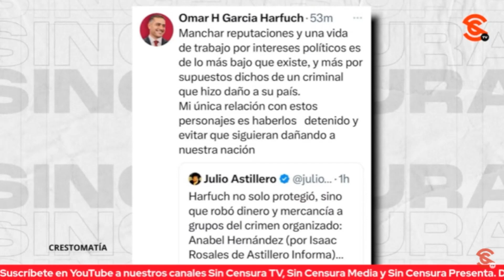NECESITAMOS UN ÁNGEL EN GUERRERO, NO A XÓCHITL GÁLVEZ.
Sin probar o comprobar, mientras Harfuch hace campaña, niega nexos del1ctivos; por su parte AMLO asegura no escatimar para ayudar al estado de Guerrero y Vicente Fox una de las minorías que ven un ángel en Xóchitl Gálvez.

VICENTE SERRANO: Director de Sin Censura